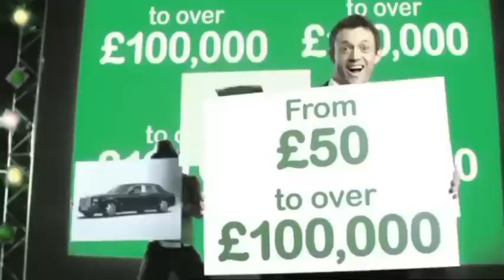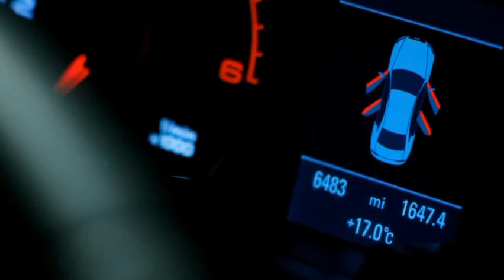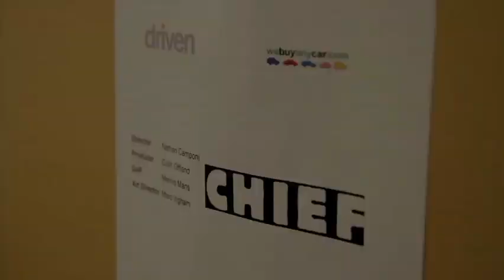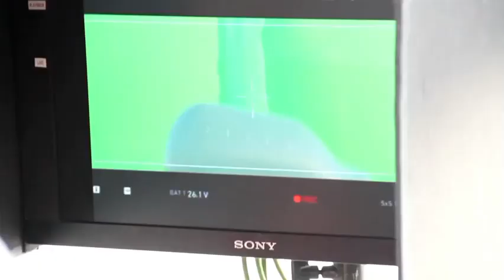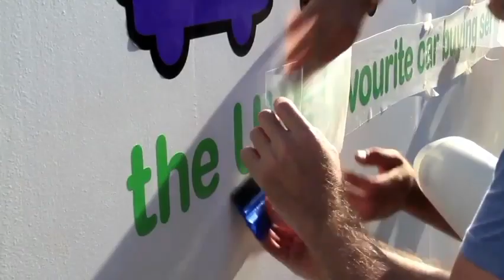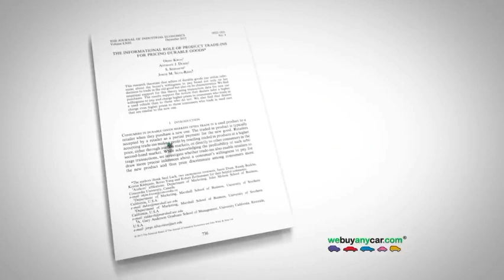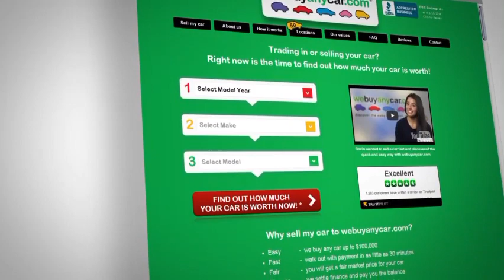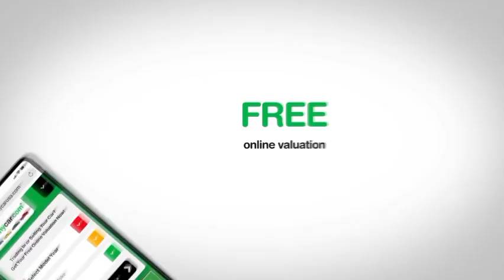We Buy Any Car (2006 - Present) All Commercials